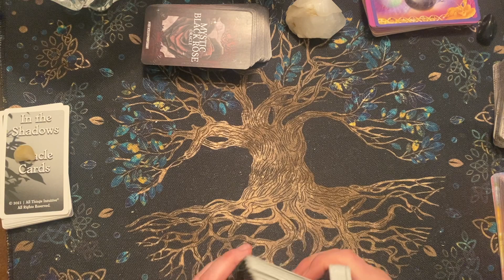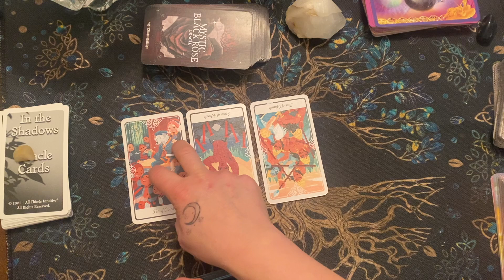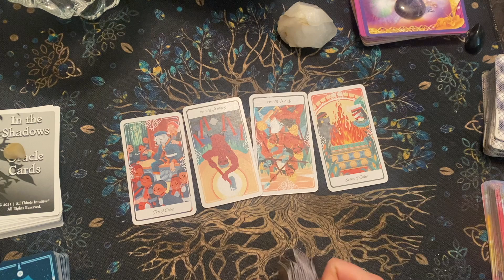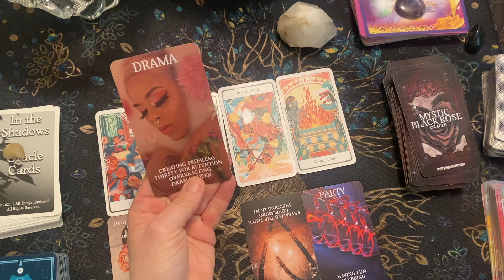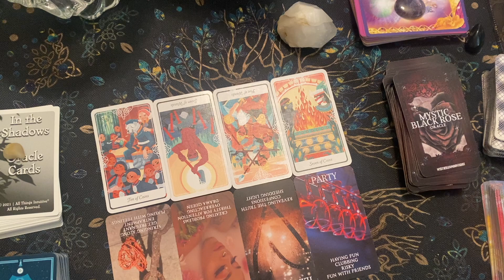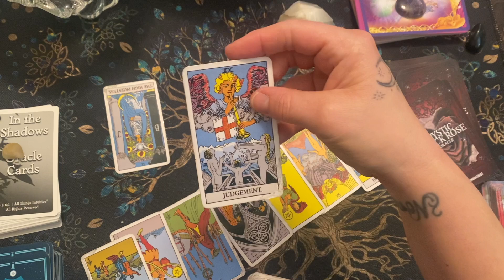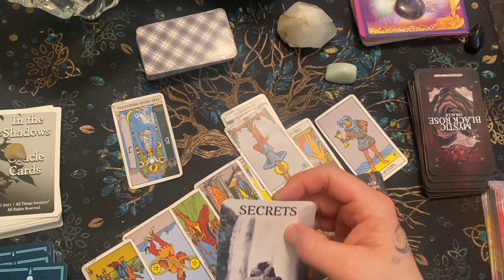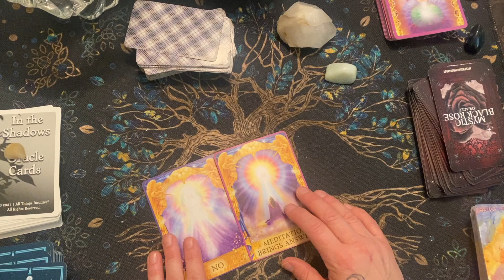Aries~ Ascending Towards Prosperity! 💰🙏🏻